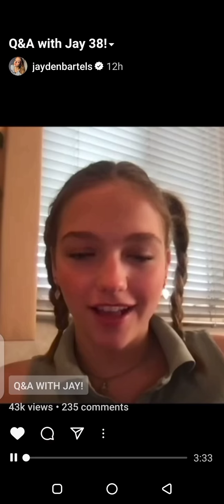Jayden Bartels || Q/A with Jay || Ep. 38 | IGTV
Hey guys!!

Rest of the information will be in the about section of my channel.😄

Peace out ✌🏻